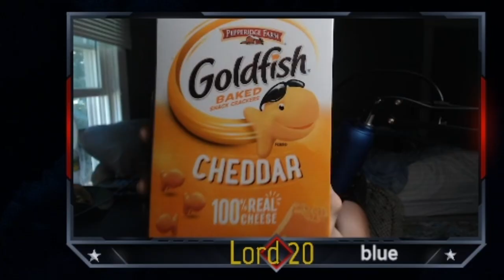GTFO - ALT:// R5 A1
Good to be back in R5...